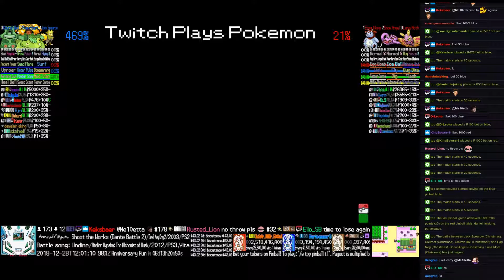Twitch Plays Pokémon Battle Revolution - Match #140221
#140221 [Blue: Jack Spearow (Christmas), Saurbet (Christmas), Church Bell (Christmas2)] vs [Red: Egg Nog (Christmas), Snow Angel (Christmas), Luna Moth (Christmas)]